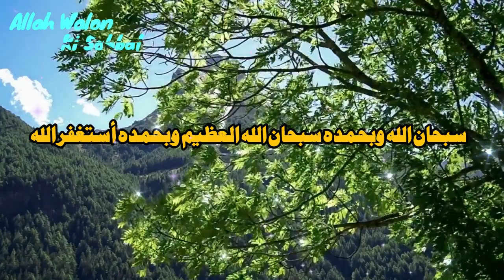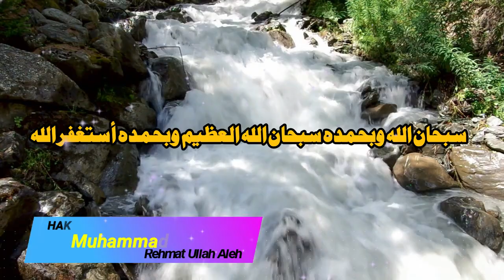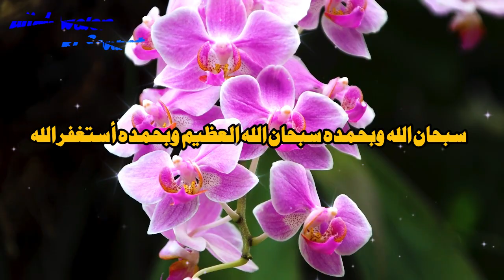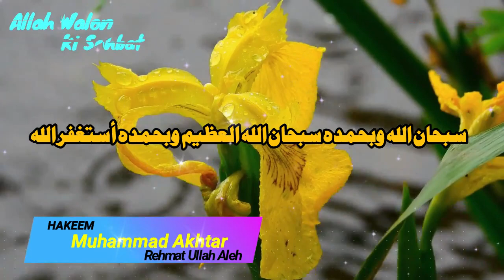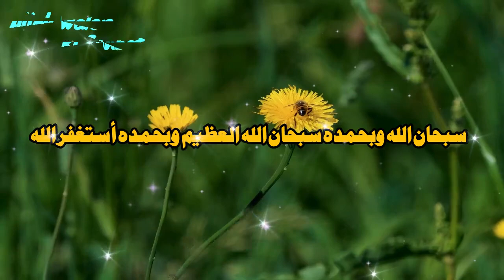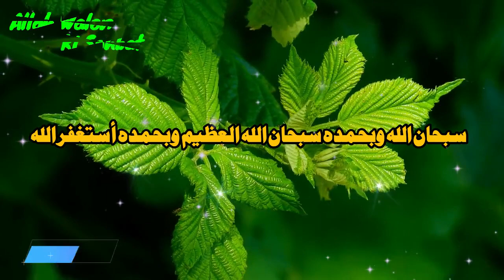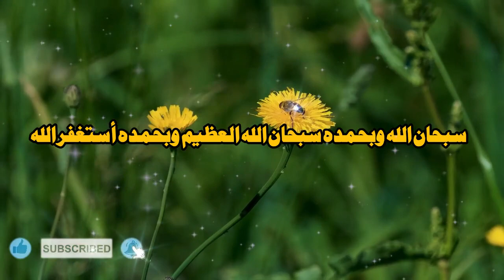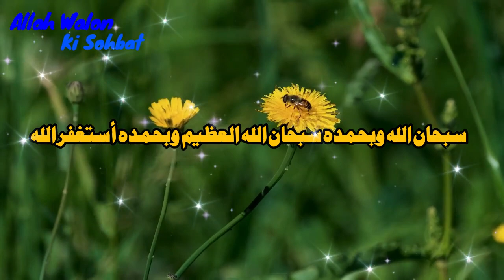گناہ چھوڑنے کا تین نسخہ || Maulana Shah Hakeem Akhtar Sahab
Moulana Rumi ka waqia || Maulana Shah Hakeem Akhtar
►TOPIC : Moulana Rumi ka waqia || Maulana Shah Hakeem Akhtar Sahab

@Allah Walon Ki Sohbat • walon ki sohbat
This Video Covers,
Nazron Ki Hifazat,
Nazron Ki Hifazat se keya milta hai,
badnazri ka Gunnah,
Bad Nazri ka Gunah,
Ankhon ka Gunnah,
Quires Solve
Impotent topic